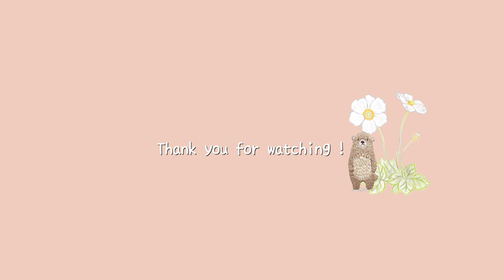フェルトを使ったケープとベレー棒で、しっとり可愛いミルクティー色のくまさんの刺繍 / 5つのステッチのコツを紹介しながら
◆CRAFTING【Chicchiさんの どうぶつ刺繍】

こちらのキットの刺繍をしました。
前回に引き続き、レッスン1のくまさんの刺繍を仕上げました。
うさぎさんと同じステッチを使っているのでステッチのおさらいができます。
今回は5つのステッチを使っています。

Lesson2、3ではそれぞれ新しいステッチを追加するので、可愛いアイテムを作りながら徐々に刺繍の知識を増やし、さらに腕を磨いていくという内容になっております。
それぞれのステッチにてコツを説明しながら＆刺繍が出来上がるまでの流れを紹介しております。ぜひ最後までご覧くださいませ！

キットをお持ちでない方ももちろん動画を見て刺しゅうを楽しんで下さいネ！

ーーーーーーーーーー
00:00　オープニング
00:15　キットの注意点
00:22　刺繍開始　顔　ロング＆ショートステッチ
02:34　耳　サテンステッチ
04:15　耳　サテンステッチ
05:10　鼻　サテンステッチ
06:17　お腹　チェーンステッチ
07:17　刺し終わりの糸処理&新しい糸の繋ぎ方
08:12　腕～足　ロング＆ショートステッチ
11:30　尻尾　サテンステッチ
13:03　図案を書き足す　目・鼻　サテンステッチ
14:15　一本だけ糸処理　鼻・口　ストレートステッチ
15:13　刺繍終了
15:25　図案を消す
15:41　フェルトを貼る
15:50　一晩置いて…完成の様子
本日も動画をご覧くださり、ありがとうございます。

★youtubuで紹介した実物大図案の販売はこちらから↓★

※刺繍図案はChicchiのオリジナルです。
動画で紹介した図案を使用する場合は、個人で楽しむ範囲でお使いください。
動画で紹介した図案を使った作品や商品の販売はおやめ下さい。

●ChicchiオンラインShop（ハンドメイドマーケットminne）
　新作キットやオリジナルマステも販売中！

●著書本
【いろいろな糸で楽しむ どうぶつ刺繍レッスン】(内外出版社)
【物語のある 動物の刺繍】(日本ヴォーグ社)
【ほっこりかわいい どうぶつ刺しゅうでつくる ハンドメイドアクセサリー】(ソーテック社)

●Chicchiデザイン刺しゅうキット
・piece store(メーカー直営店)
・クラフトハートトーカイドットコム

●よく使う＆オススメ刺繍道具

・アルファ―刺しゅう枠12cm
・LECIEN(ルシアン)刺しゅう枠10㎝
・LECIEN(ルシアン)ワンタッチ刺しゅう枠12cm

・Clover カットワークはさみ ソリ刃 115
・庄三郎 ラシャ鋏 200mm　(裁ち鋏)　STS-A200

・金亀糸業 〈KARISMA〉シャープペンシル替芯セット・1黒
・Clover(クロバー)水性チャコペン(消しペン付き)
・チャコペーパー 水性チャコペン チャコパー アーチスト 極細 茶 F10-C

・Clover トレーサーツイン
・KEMPER スタイラス
・コクヨ トレーシングペーパー 薄口 B5 100枚

・スーパーチャコペーパー グレー
・Clover フランス刺しゅう針 No.7~10 12本入り
・Clover フランス刺しゅう針 No.3~9 57-039

・ティファール スチームアイロン ヴァーチュオ20 コード付き

〇使用しているＢＧＭ〇
・Youtubeオーディオライブラリ